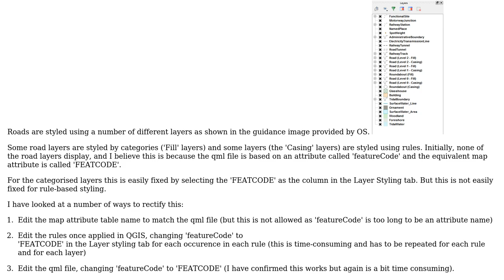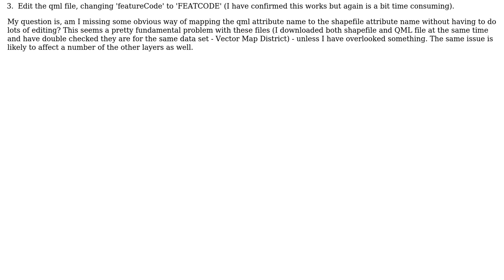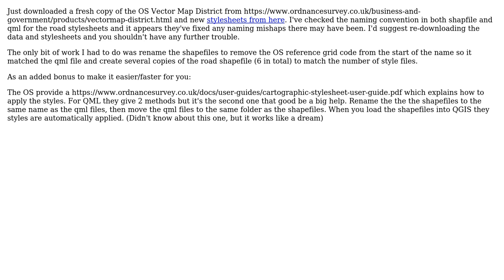GIS: Styling OS maps in QGIS 2.18 with QML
With thanks & praise to God, and with thanks to the many people who have made this project possible! You are responsible for your own actions.